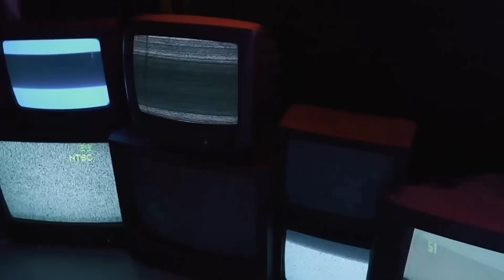Selena Gomez, Ava Max - Missin You Crazy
Selena Gomez, Ava Max - Missin You Crazy (Style Music)

✔️ This channel specializes in different genres of music. If you are a fan of Selena Gomez, Zayn, Justin Bieber, Dua Lipa, Ariana Grande, The Chainsmokers, Kygo, Martin Garrix or you are just a music lover, you are now in the right place.

🎵 Atlantic Music was created to promote and support new artists, (musicians/labels, composers, producers, photographers/filmmakers) who want to build a fan base.

🔔 We strive to find the best and most enjoyable music in the style of your favorite artists for you guys! We hope to make your days more beautiful with the music we share!